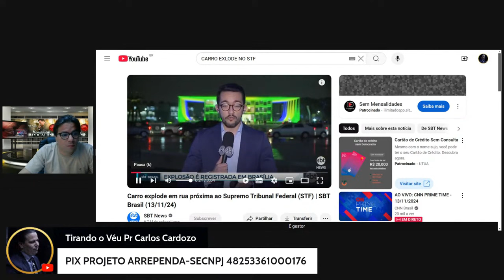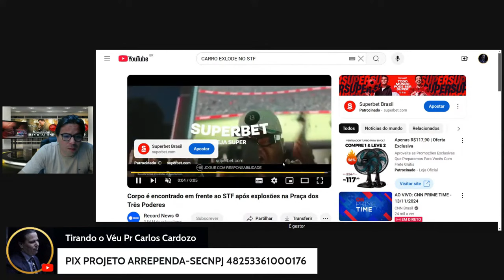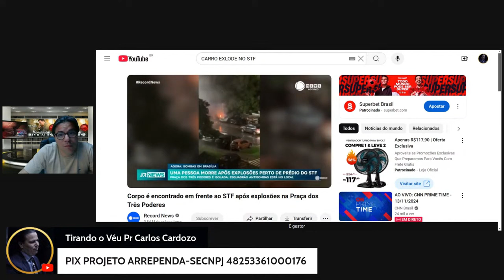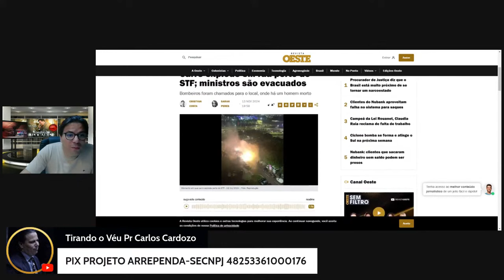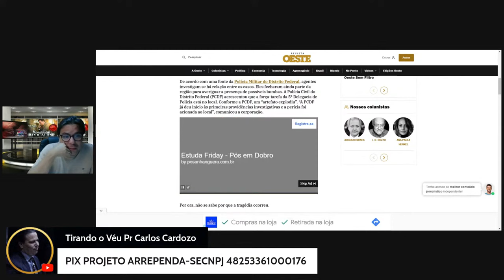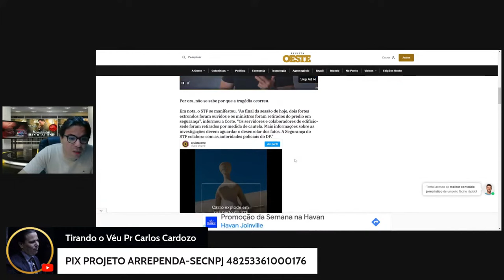Explosões Próximo ao STF